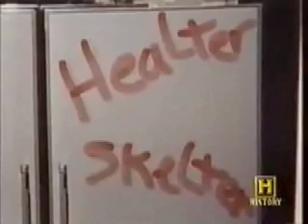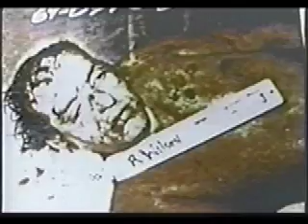paul is dead - the rotten apple 25 R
Helter Skelter